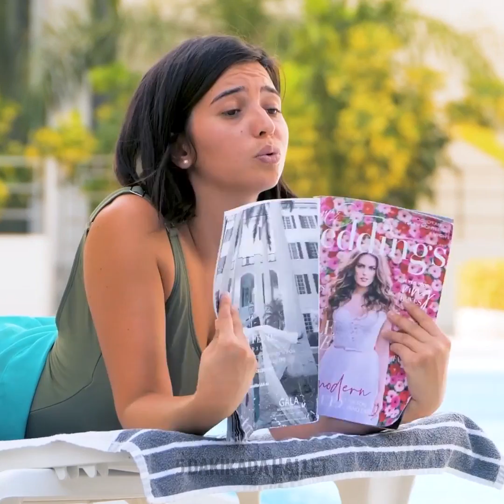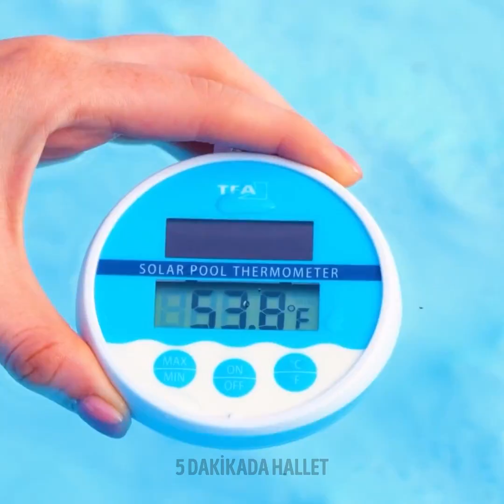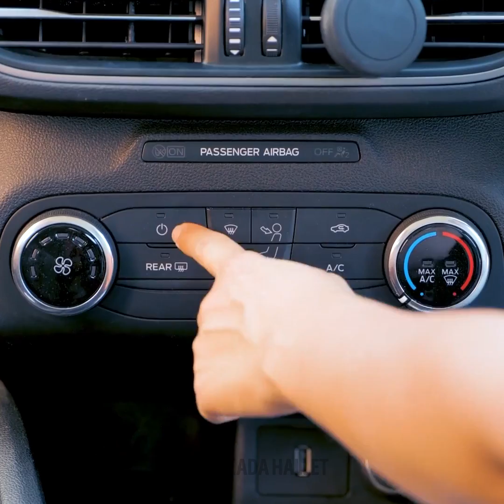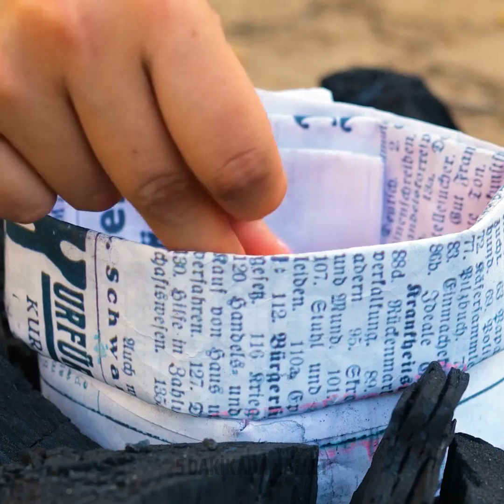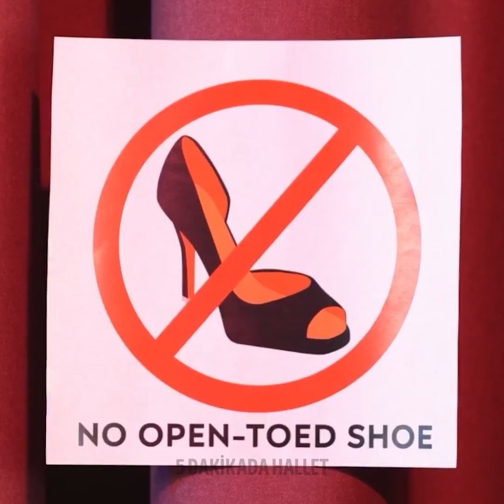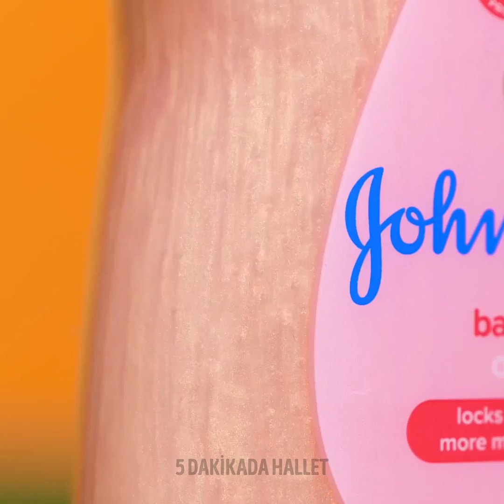YAZ MEVSİMİ İÇİN 100+ MUHTEŞEM İPUCU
Merhaba 5 dakikada halledenler!

Bugün bir videonun içinde birçok yaz tüyosu hazırladık. Böylece yılın bu mevsimini daha keyifli ve hatırlanır kılmak için birbirinden farklı tüyolar öğrenebilirsiniz :) Hayatınızı kolaylaştıracak yeni ve pratik gereçleri görmek ister misiniz? Ayrıca, anne ve babaları da unutmadık ve yaz tatilinde çocuğunuzu nasıl eğlendireceğinizi düşünüyorsanız, doğru yerdesiniz. Havanın çok sıcak olduğu zamanlarda serinlemenizi sağlayacak ferah içecekler ve leziz atıştırmalar yapmayı öğrenin. Bahçenize bir havuz yapma fikriniz varsa, izlemeye devam edin. Tüm proje sürecini sizlerle paylaştık ;) Eğer yazın kampa gitmeyi seviyorsanız, çok değerli seyahat ipuçlarımızı kullanmayı unutmayın! Siz de yorumlarda en sevdiğiniz yaz ipuçlarını bizimle paylaşın!

ZAMAN BİLGİLERİ:

00:10 - Yüzme bonesi nasıl takılır?

06:37 - Jöle karpuz yapımı

16:59 - Kendi havuzunuzu yapın

30:50 - Yüzerken makyajınız akmasın